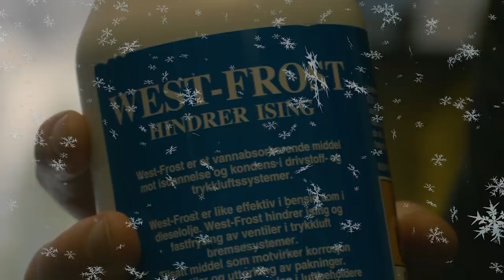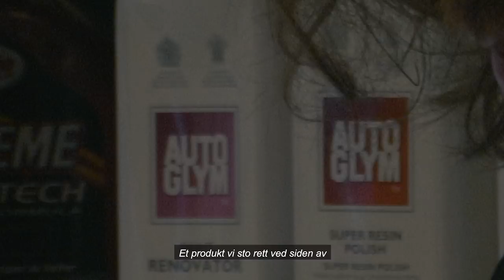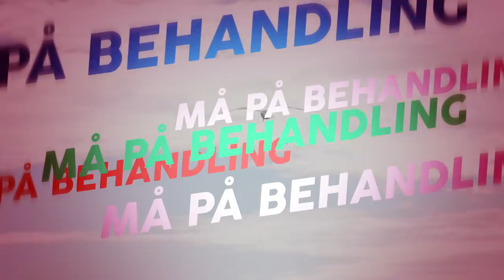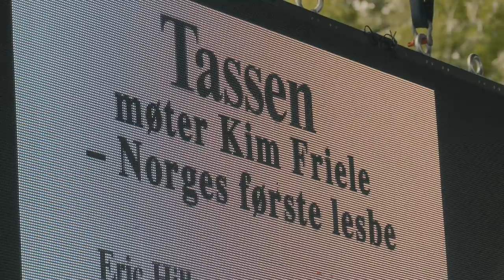Må på behandling – Den store sommerturneen! (EPISODE 2)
Følg den store reisen, i dette vaskeekte reiseprogrammet. I denne episoden ankommer Morten og Vegar Grimstad og Skral-festivalen. Rart!